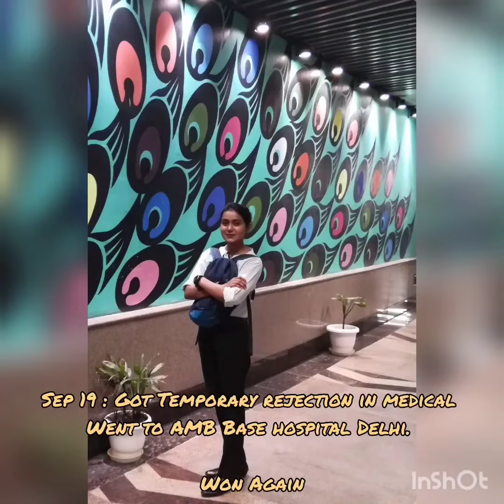Flying officer Tutu Kumari motivational life story💙 • Airforce academy✈️• Airforce motivation video•